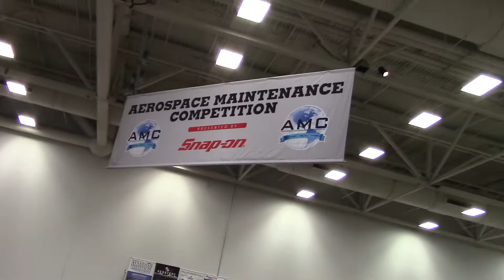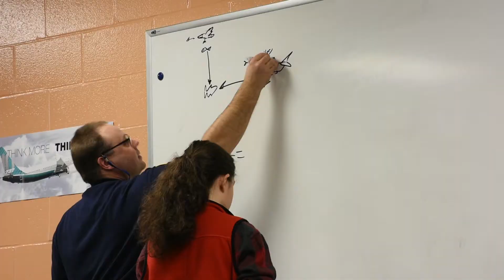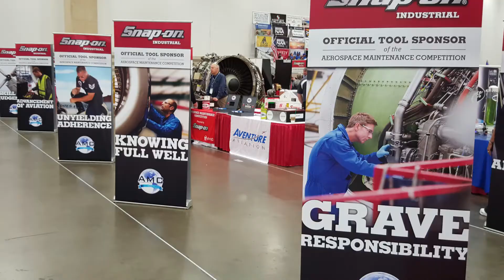AMC - The Power of Snap-on in Aviation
Learn about Snap-on's commitment to helping aviation maintenance technicians keep their aircraft flying, reliably and safely.